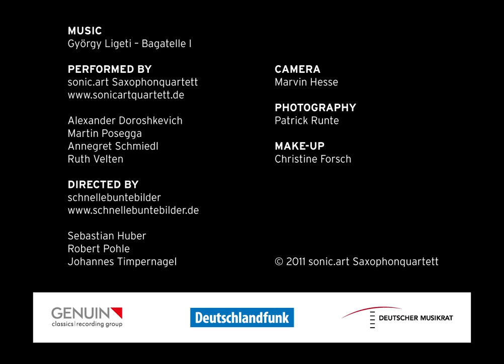sonic.art -- Bagatelle I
»Bagatelle I« is the first of six music videos produced by schnellebuntebilder for the saxophone quartet sonic.art.

As unusual the production of a music video of a saxophone combo is, as experimental is the combination of digital and analogue tools.

The astonishing and impulsive moments of György Ligetis' composition was visualized by audio reactive and generatively created graphics and accomplished by hand-drawn animations.

MUSIC
György Ligeti -- Bagatelle I

PERFORMED BY
sonic.art Saxophonquartett
sonicartquartett.de

Alexander Doroshkevich
Martin Posegga
Annegret Schmiedl
Ruth Velten

DIRECTED BY
schnellebuntebilder
schnellebuntebilder.de

Sebastian Huber
Robert Pohle
Johannes Timpernagel

CAMERA
Marvin Hesse

PHOTOGRAPHY
Patrick Runte
patrickrunte.de

MAKE-UP
Christine Forsch